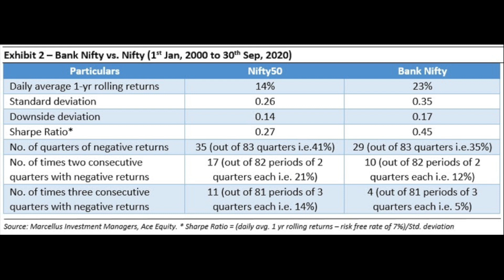Is Bank Nifty more volatile? Is investing in financial services sector really worth the risk?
In general investing in sectors is considered riskier and especially banks are considered high risk.

The question if thought differently should be is the return worthy enough for the per unit risk taken.

Is bank nifty really volatile or is our general measure of volatility - Standard Deviation the right measure

How do we measure the performance of investment returns for the risk taken.

Is the current valuation right?

In this video I have tried answering all these questions with simple easy to understand points.

Thank You Marcellus Team for the content in your blog.